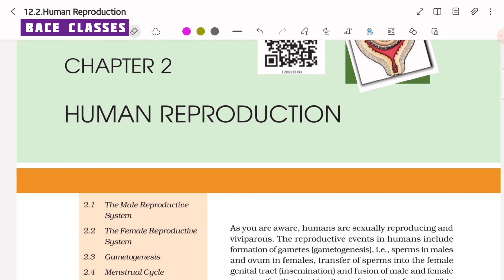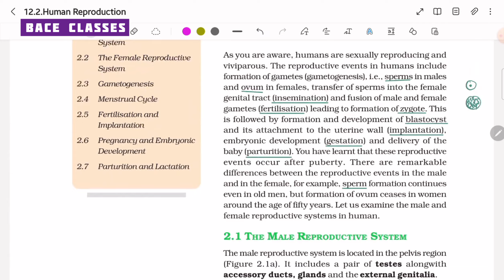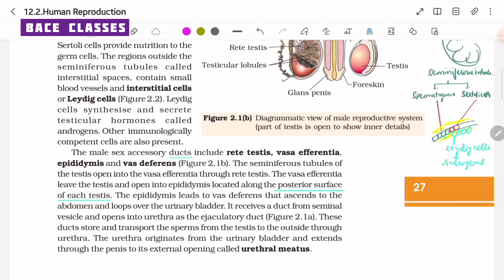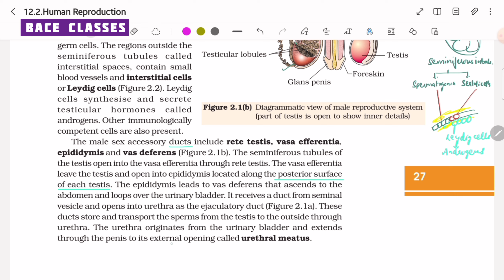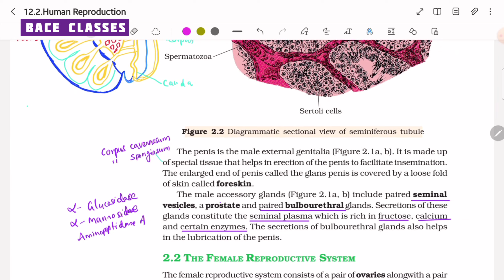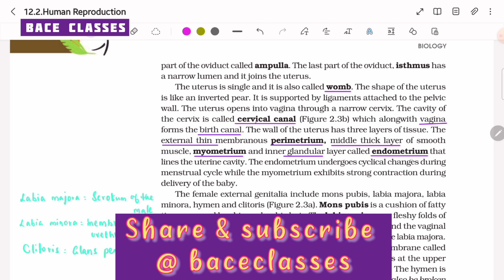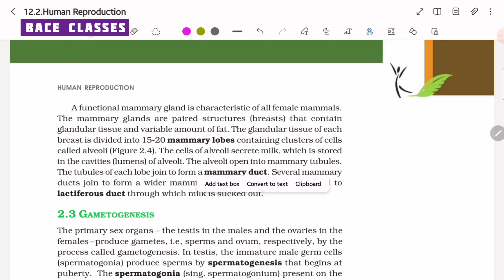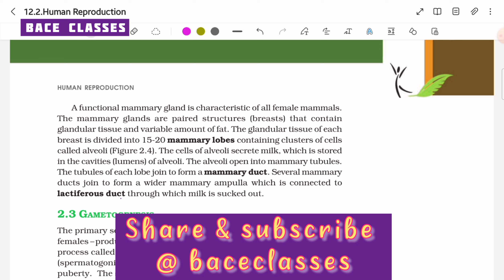Human Reproductive System | Reproduction | NCERT Biology in Tamil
Male & Female
Unit 6 - Reproduction

NCERT Biology in Tamil

NCERT Biology Line by Line in Tamil

A Line By Line Tamil Explanation of NCERT Biology by Dr S Maheswari

Series: NCERT Line by Line in Tamil
Video Code: BBA/Bio/YT/6-07

BRAIN BLOOMS ACADEMY - A Premier Institute for NEET & JEE Since 2015
No.3, P.T.Rajan Road, Ashok Nagar, Chennai - 600083, India.
For Guidance, NEET & JEE Exam Clarifications,